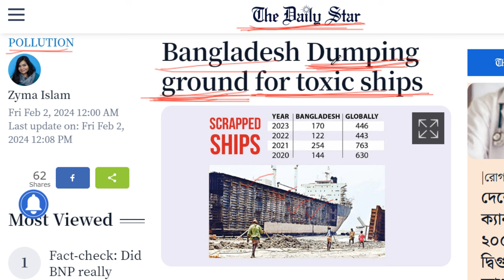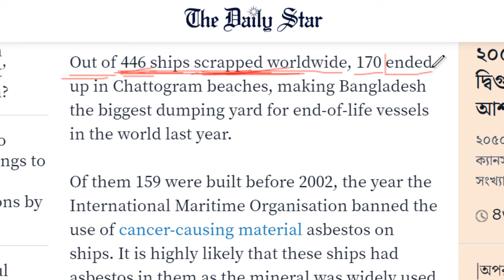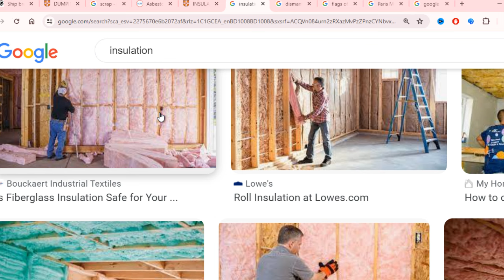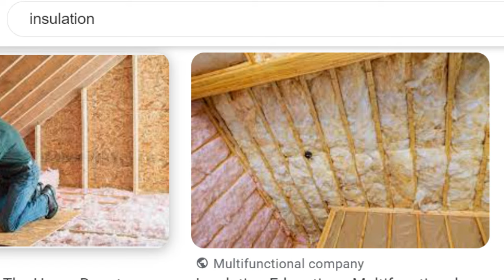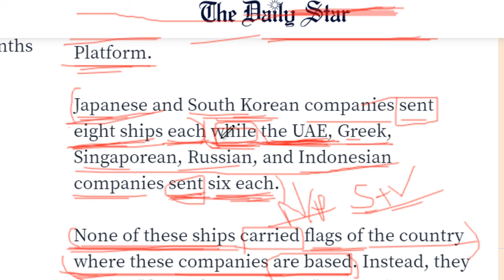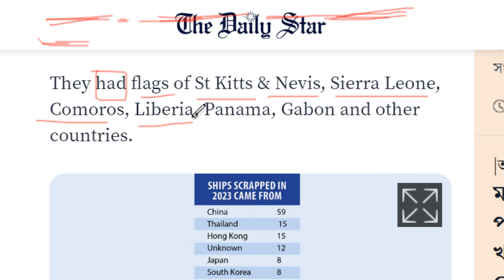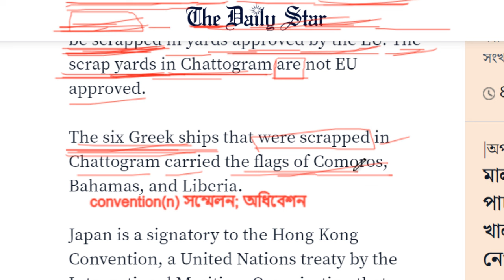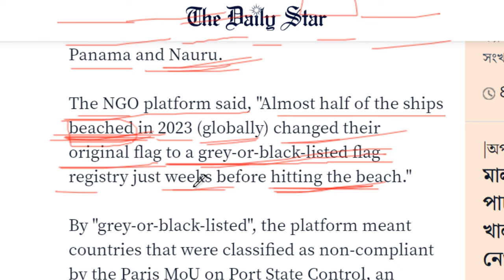The Daily Star পর্ব ১২৭ | Learn Vocabulary Grammar & GK from the Newspaper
This class is about learning English:

Vocabulary: dump, scrap, vessel, asbestos, insulation, dismantle, convention,  etc.

Grammar:
past simple tense: Japanese and South Korean companies sent eight ships each
Past Simple(passive): Of them 159 were built before 2002.

General Knowledge:
International Maritime Organization
NGO Shipbreaking Platform
flags of convenience
European Union Ship Recycling Regulation
United Nation
the Paris MoU on Port State Control